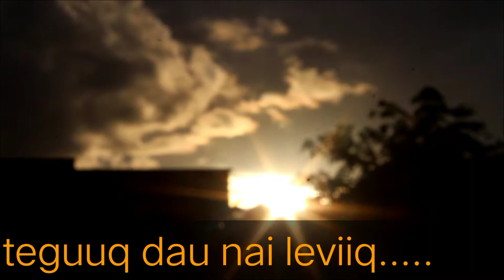HARIN KUI MAWAAQ (cover) Awaan Jiu Cipt. ‎@bahalaanmekaam123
LAGU INI MERUPAKAN UNGKAPAN RASA KEHILANGAN YANG MENDALAM TERHADAP SAHABAT, TEMAN ATAU ORANG-ORANG TERKASIH KITA YANG TELAH BERPULANG MENGHADAP YANG MAHA  KUASA.LAGU CIPTAAN ‎SDR.@bahalaanmekaam123  INI SECARA KHUSUS SAYA DEDIKASIKAN UNTUK MENGENANG SAUDARA, ADIK, TEMAN DAN SAHABAT KAMI Alm. MELKIOR MELKIADES TEKWAAN YANG BEBERAPA TAHUN LALU TELAH BERPULANG KE PANGKUAN ILAHI. SEMOGA DAMAI SENANTIASA DISISI YANG MAHA KUASA, SEMOGA LAGU INI DAPAT MEWAKILI UNGKAPAN KESEDIHAN SIAPA SAJA YANG MENGALAMI HAL YANG SAMA.

TEPAT SEMANGAT, SALAM SEHAT SALAM BUDAYA 💪💪💪💪